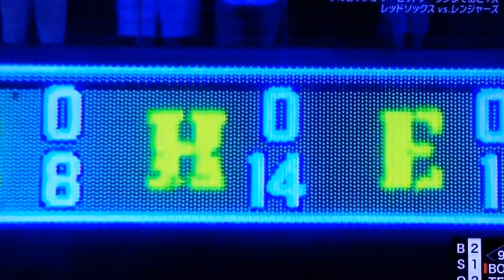ダルビッシュ 惜しくも ノーヒットノーラン達成ならず？！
2014年5月9日
テキサス・レンジャーズ対ボストン・レッドソックス
8回2/3  被安打1　奪三振12　四球2 球数126